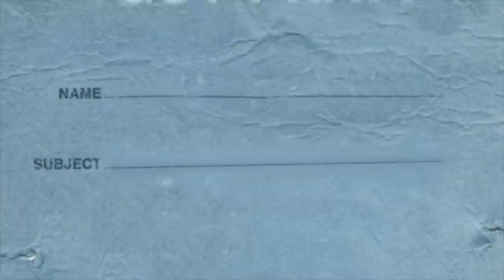LDL Ep 23 Beautiful Jimmy Nail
Hi gang
Mellow Jazz Funk stylings with this Jimmy jam.
Thanks to mark Duffy for production and beard.